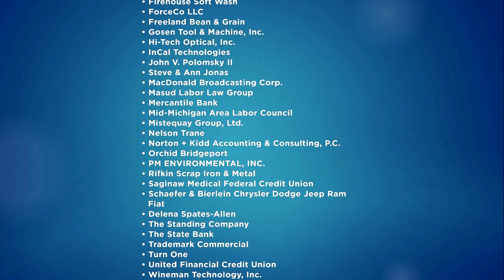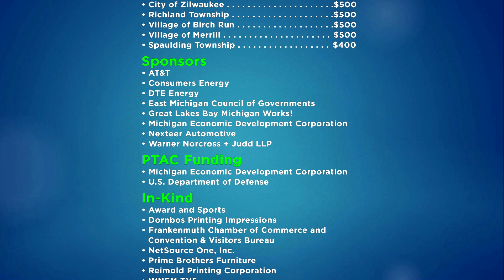Saginaw Future 2019 Investors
We want to offer our sincere gratitude to each of the 2019 Saginaw Future investors.  Our 3-year campaign has successfully concluded with nearly 240 committed investors – many of which have agreed to increase their investment in Saginaw Future.

Special thanks to the Shaping Future Investment fundraising chairs and volunteers, including Beth Bernthal, Ed Bruff, Richard Garber, Dr. Samuel Shaheen, Linda Sims, Herb Spence and Jim Van Tiflin.  Each of these individuals were past Chairs of the organization and their leadership in the campaign was vital to its success.